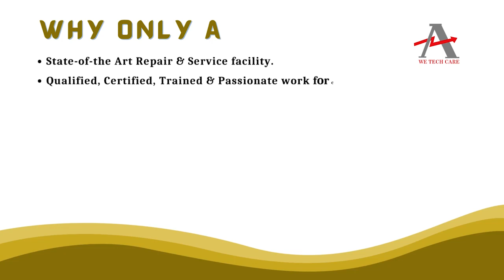HIMA ZI006 IO Module